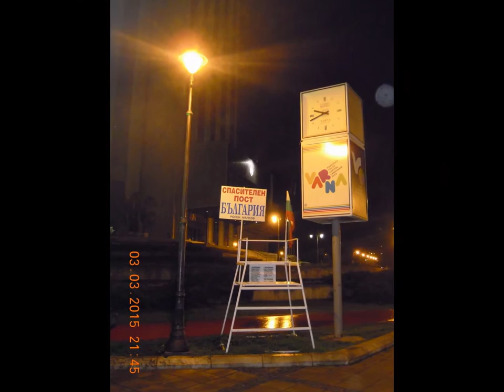VARNA-CITY - EX-EUROPEAN CULTURAL PRETENDER - 2019.!?!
MARZ - 2015.;
DOWN TOWN DAY AND NIGHT.
TOTAL DEFORESTATION INDEED.